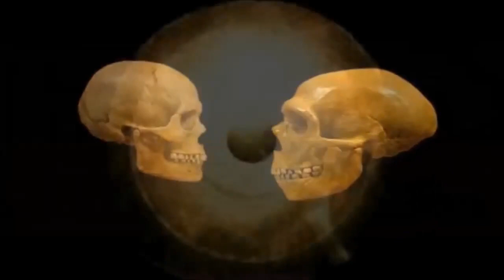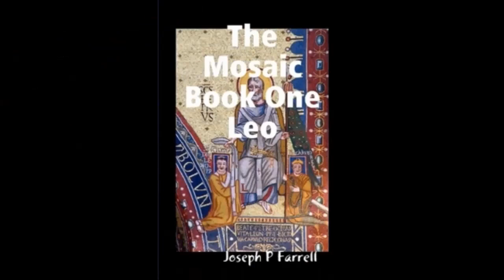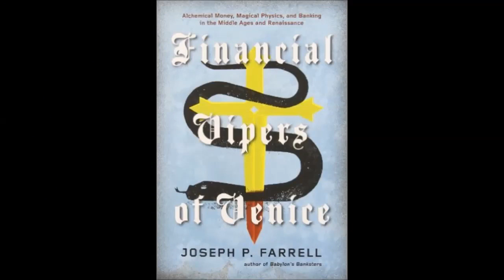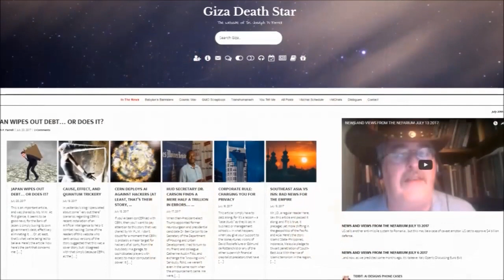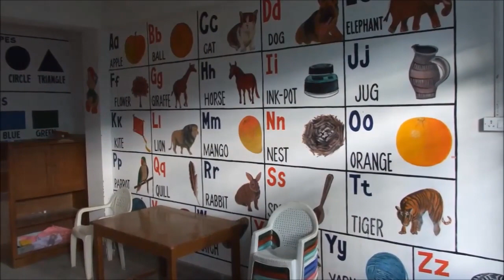Dr. Joseph Farrell - Miseducation by Design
U.S. education system is broken, but why and how? Moreover, how to fix it? Dr. Farrell comes on to air his concerns regarding this decay of his former occupation, based on his book Rotten to the (common) core. Some points raised: How "No Child Left Behind" & "Common Core" is an intended corruption of education & academia, how it originates with 19th c German ideologist Wilhelm Wundt, how dumming down replace critical thinking, how students are hostages to reductionist materialism, how computerized learning & standardize tests replace free thought & creativity in a "1 size fits all" model, & more. + Hear about Farrell's online school.

All programs are gratis & listener funded. Please consider supporting our work and help cover costs by subscribing to our 2 channels, liking & sharing our posts, & disabling ad-block at our vids. and get direct access to all shows before YouTube release + various bonus & backstage clips.

Forum Borealis is a paradigm expanding podcast exploring controversial, marginalized, innovative, obscure, anomalous, & system critical topics within history, culture, philosophy, science, & politics, through in depth conversations with the most interesting authors, scholars, researchers, & freethinkers of today. Our programs are chronologically arranged in different series collected in separate playlists

Miseducation by Design - A compilation with Joseph Farrell (S07P02)
Recorded: Throughout 2015 & 2016
This Program is part of our seventh series called THE CRISIS OF ACADEMIA